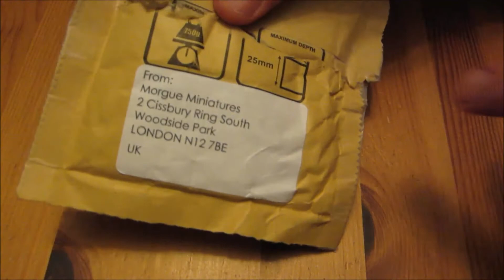Monday Miniatures Ramble #272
On close inspection, the eyeshadow on some of them is a bit much.
Let's say it comes from staring at the moon for so long.